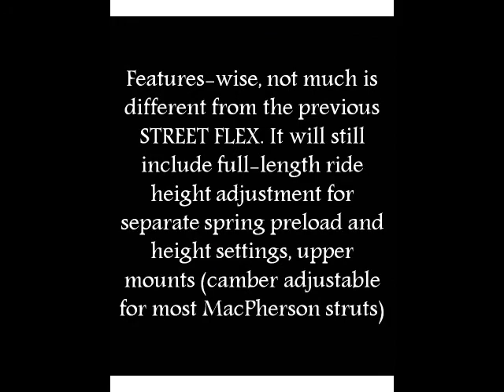Tein Flex Z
Tein Flex Z include full-length ride height adjustment for separate spring preload and height settings.